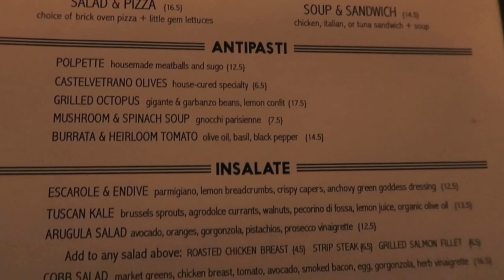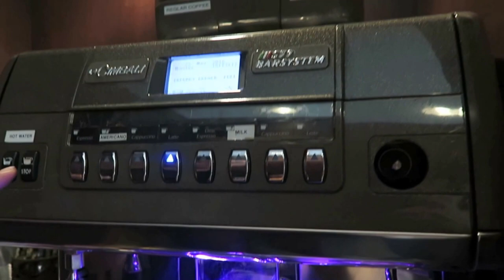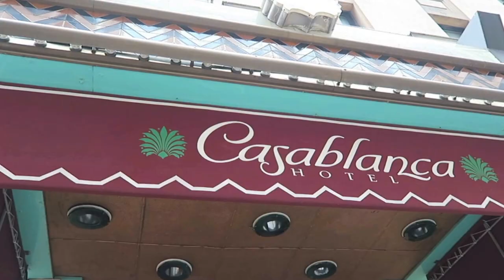StirandTravel: Library Hotel Collection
While in NYC, I had the pleasure of staying at four hotels in the Library Hotel Collection- Hotel Giraffe, Library Hotel, Casablanca Hotel, and Hotel Elysée. Please come along with me in this episode to explore the unique themes of each hotel!